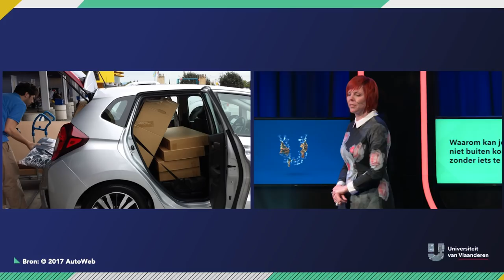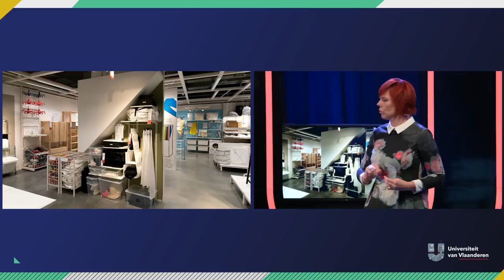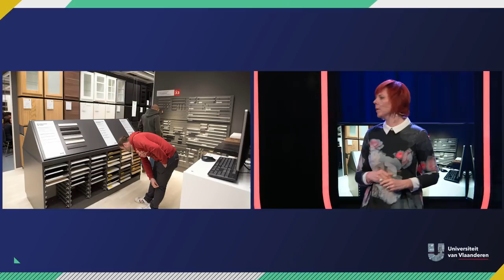Waarom kan je Ikea niet buiten komen zonder iets te kopen?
Je ging voor een matras naar de IKEA, maar je kwam ook buiten met een kastje, nieuwe kussens, een plant en een lamp. Daarnaast bent je op de koop toe blijven eten in het restaurant en je hebt achteraf in de shop nog wat Zweedse balletjes gekocht voor thuis? Wel, wat we je nu al kunnen vertellen is dat je niet alleen bent in deze situatie. Heel weinig mensen kunnen de IKEA buiten wandelen zonder iets gekocht te hebben. Hoe dat komt? Wel het heeft iets te maken met de perfecte marketing - en verkoopsstrategie van IKEA. En de details? Die geeft dr. Katelijn Quartier je er gratis bij in dit college.